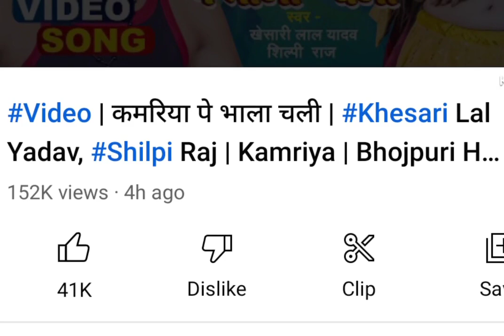कमरिया पे भाला चली Khesari Yadav का गाना हुआ डिलीट | Kamariya Pe Bhala Chali | Bhojpuri Celebs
Kamariya pe bhala chali
Kamariya pe Kallu
Kamariya pe bhala chali video song
Kamariya pe bhala chali khesari Yadav
Kamariya pe bhala chali khesari Lal Yadav
Pawan Singh
Matak matak song
Gana chori vivad
Ananta music world